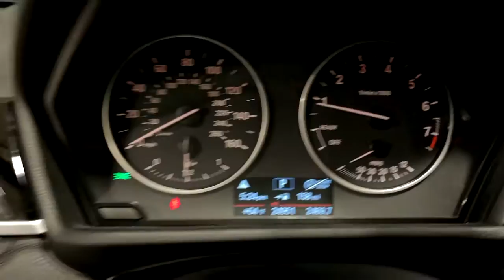2018 BMW X1 Ontario, Riverside, Anaheim, Pasadena, Los Angeles, CA L19258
2018 BMW X1 sDrive28i Sports Activity Vehicle - Stock#: L19258 - VIN#: WBXHU7C38J5H41710

BMW FINANCIAL IS OFFERING 0.99% FINANCING ON SELECTED CERTIFIED MODELS SO NOW IS A GREAT TIME TO BUY!! CALL IN OR STOP BY TODAY AND TAKE A LOOK AT OUR HUGE INVENTORY OF CERTIFIED VEHICLES. BMW OF ONTARIO WILL TAKE EXCELLENT CARE OF YOU! ***CERTIFIED !!